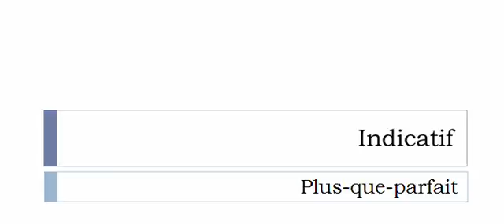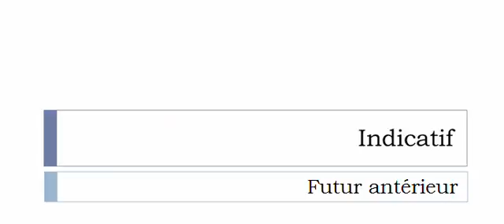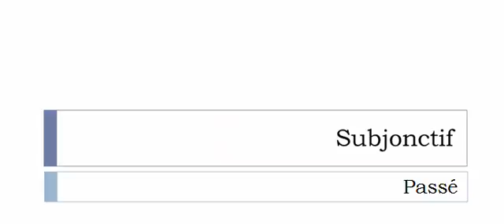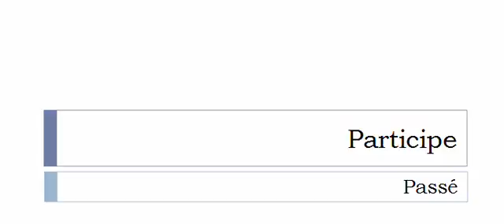Aprender francês = Conjugação = Suspendre